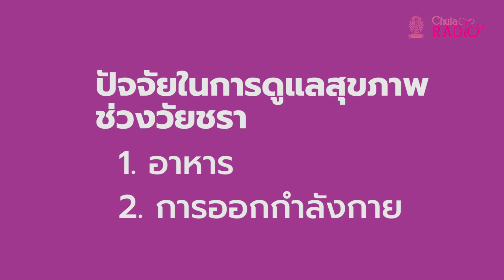ศาสตร์การชะลอวัย | คลินิก 101.5 EP.41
โดยกลุ่มอาจารย์หมอและบุคลากรทางการแพทย์ สังกัด จุฬาลงกรณ์มหาวิทยาลัย และสภากาชาดไทย